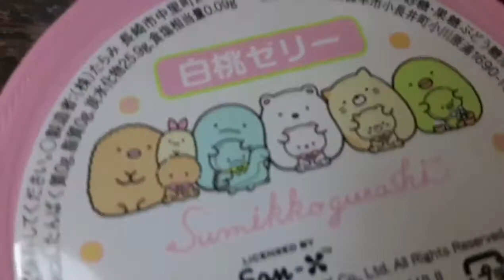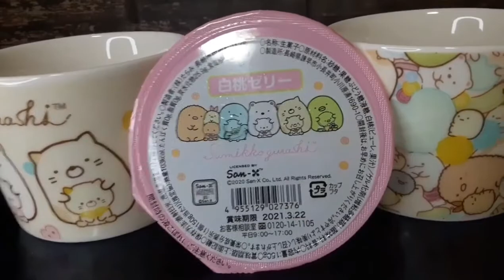With Sumikko mug